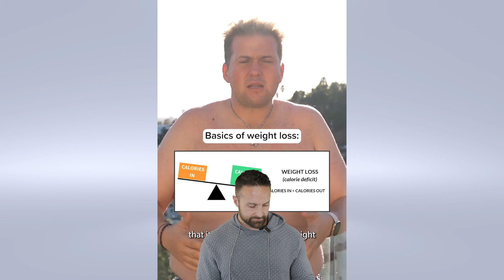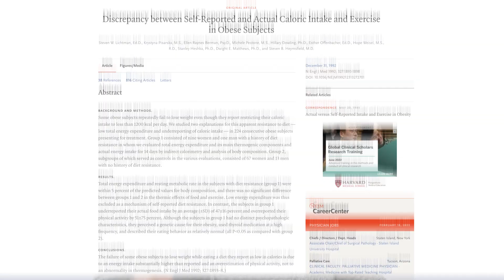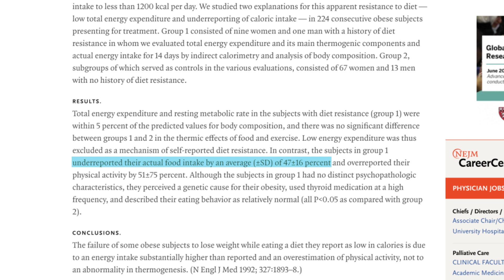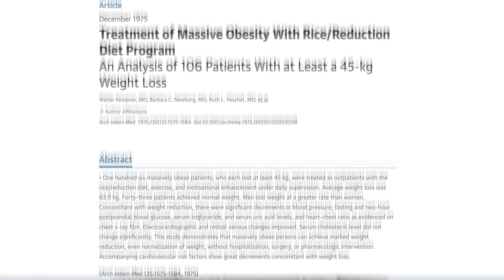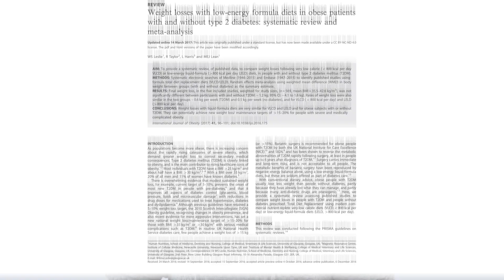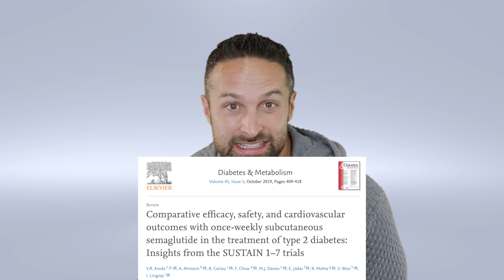Did Charlie Gain Weight in a Calorie Deficit? | What the Fitness? | Biolayne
Type II Diabetics lose just as much weight as non diabetics in a calorie deficit

Low Carb and Low Fat Diets are Equally as Effective in reducing body fat during a calorie deficit

Massive weight loss and correction of T2D on a rice diet